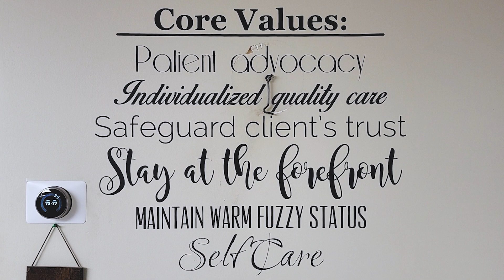West Valley Pet Clinic Promotional Video